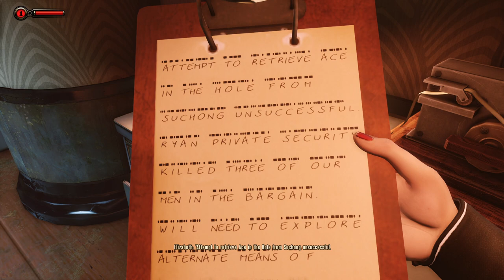BioShock Infinite | Let's Play | 25 (Burial at Sea DLC)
Hello my friends!  Sneaking, back story and jump scares with Elizabeth today...enjoy!

People: Booker DeWitt, Elizabeth, Andrew Ryan, Frank Fontaine, Sander Cohen, Dr. Brigid Tenenbaum, Sally, Atlas, Yi Suchong, Samantha Kemp, Johnny Demarco, Rosaline Lutece, Robert Lutece

Recording: This Atlas Guy, C'Est La Vie, Atlas Provides

Locations: Rapture, Fontaine's Department Store, Bathyspheres Deluxe, Test Drive, The Manta Ray Lounge, Service Bay